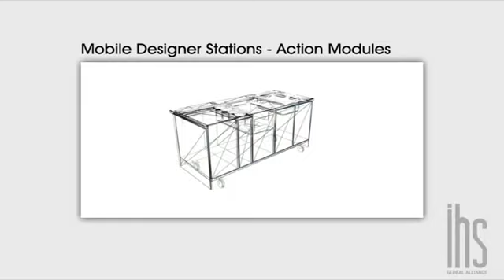Mobile Cooking Stations by IHS Global Alliance